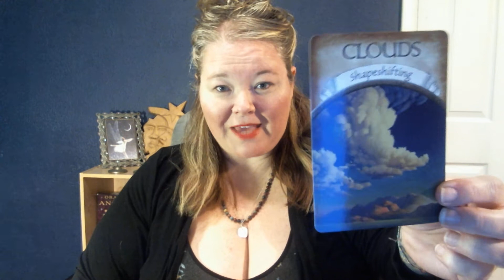January 14th Earth Magic Oracle reading for soul collective. Shapeshift like a cloud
Earth Magic Oracle Card reading for the soul collective for January 14th, 2021. This is new moon energy and it's the time to start creating what you want. Shape your creations into reality. What makes you happy or brings you joy. Then take some time to expand and play with you energy field. Be courageous and step outside your comfort zone. Now is the time.

Much love and light to all!